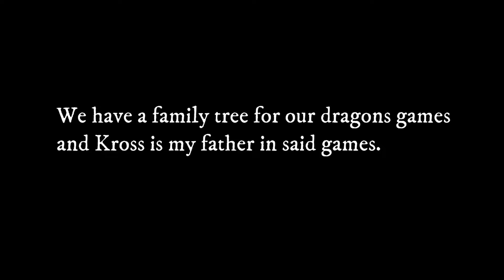Cowboy Husband(s?)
Ya'll, my quest for a cowboy husband was NOT a failure!
And somehow ended up on a date with a Modder???

Here have a shitty cowboy romance story that I am writing.